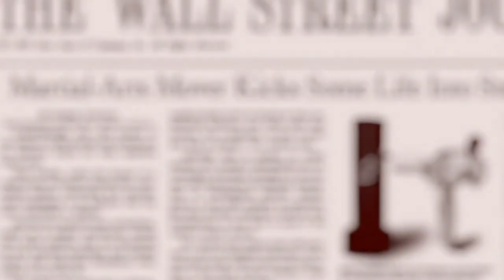The Martial Arts Teacher of Teachers' John Graden Bio 2021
JohnGraden.com
A protege' of martial arts legend Joe Lewis, world kickboxing champion John Graden is widely credited with leading the highly traditional martial arts school industry into the modern age.

He rocked the martial arts world when he created the first professional association (NAPMA), trade journal (Martial Arts Professional magazine), and universal instructor certification program (ACMA) for the martial arts school business.

John was first called a visionary by MASuccess editor, John Corcoran and dubbed the martial arts Teacher of Teachers by Martial Arts World magazine.

This was only possible with the leadership skills to influence, inspire, and take action.

John’s renegade leadership style has landed him on the Dr. Oz Show, the Wall Street Journal, the A&E Network and many more international media platforms along with many small podcasts that only his wife was listening to.

He is a veteran personal and professional speaker and trainer specializing in Communication Skills and Self-Defense including Anti-Bully and Active Shooter Response Plans.

You can set a free exploratory phone call with John Graden

Now the Executive Director of the Martial Arts Teachers’ Association (MATA), John is also the author of many of the best selling books on martial arts business and personal development.